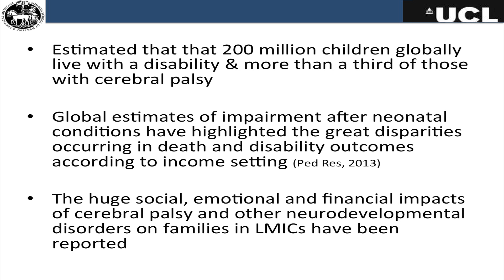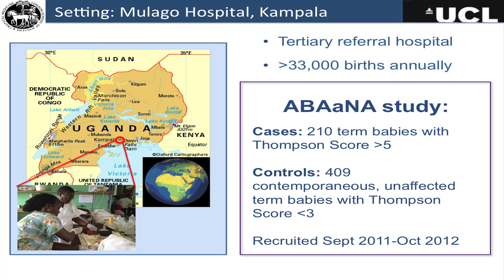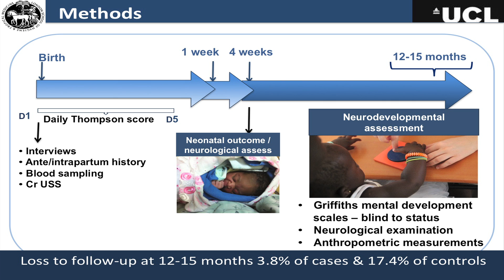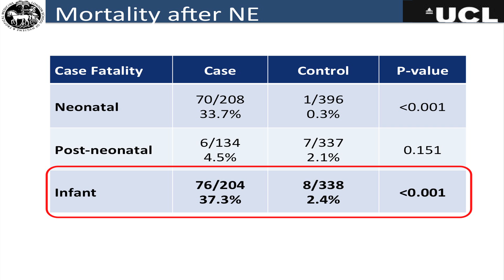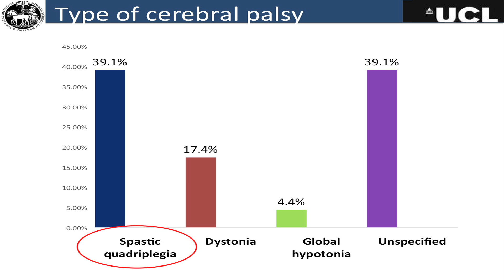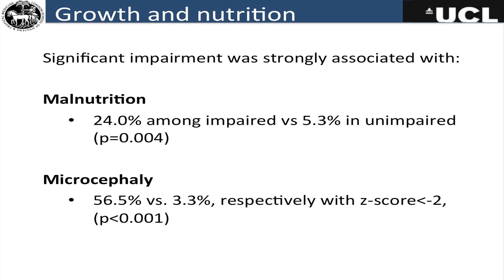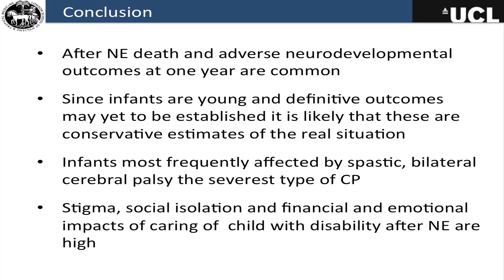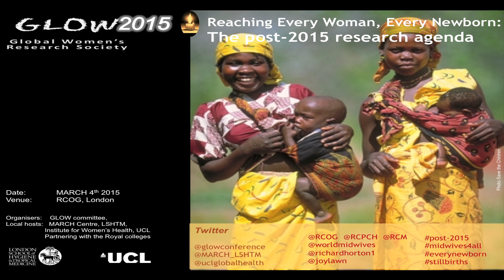Neonatal encephalopathy and neurodevelopmental outcomes - Cally Tann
Neonatal encephalopathy and neurodevelopmental outcomes in a large cohort study in Uganda

Cally tann

GLOW 2015
Reaching Every Woman and Every Newborn: The Post-2015 Research Agenda

Wednesday March 4th, 2015 at the Royal College of Obstetricians & Gynaecologists, London, UK.

Jointly hosted by the MARCH Centre of the London School of Hygiene & Tropical Medicine and the Institute for Women's Health at UCL.